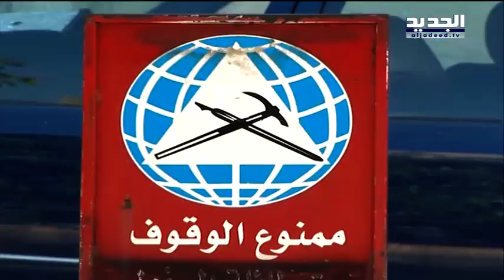المحاسبة في الحزب الاشتراكي بدأت – باسل العريضي